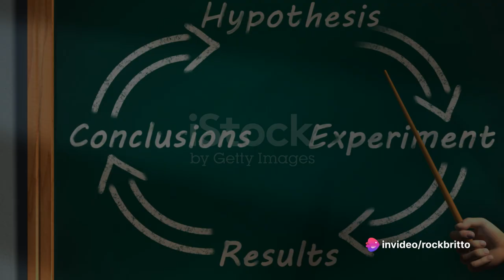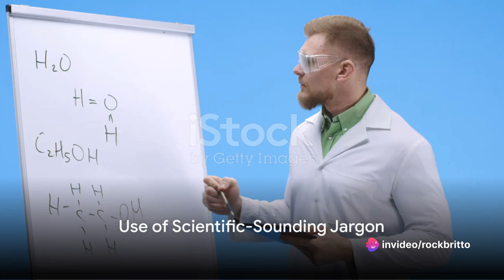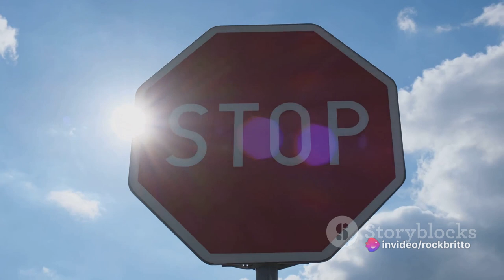Science vs Pseudoscience - The Illusion of Legitimacy!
Pseudoscience refers to beliefs, practices, or claims that are presented as scientific but lack empirical evidence, are not based on scientific principles, or are not supported by rigorous scientific research. Pseudoscientific ideas often lack scientific consensus and may be promoted through anecdotal evidence, testimonials, or flawed reasoning.

Here are some key characteristics of pseudoscience:

Lack of Empirical Evidence: Pseudoscientific claims are often not supported by empirical evidence obtained through systematic observation, experimentation, and analysis. Instead, they may rely on anecdotal evidence or personal testimonials.

Absence of Scientific Method: Pseudoscientific practices often do not adhere to the principles of the scientific method, including hypothesis testing, peer review, replication of results, and falsifiability.

Unfalsifiability: Pseudoscientific claims may be formulated in a way that makes them unfalsifiable, meaning they cannot be proven false through empirical evidence or testing. This lack of falsifiability makes them inherently unscientific.

Use of Jargon: Pseudoscientific ideas may use scientific-sounding language or terminology to create the illusion of scientific legitimacy. However, upon closer examination, the concepts may lack rigor and coherence.

Appeal to Authority or Tradition: Pseudoscientific beliefs may be supported by appeals to authority figures, ancient traditions, or cultural beliefs rather than empirical evidence or scientific consensus.

Selective Use of Evidence: Pseudoscientific proponents may selectively choose or manipulate evidence to support their claims while ignoring conflicting evidence or alternative explanations.

Resistance to Skepticism and Criticism: Pseudoscientific ideas often resist critical evaluation and skepticism. Proponents may dismiss or discredit legitimate scientific critiques and evidence that contradict their beliefs.

Examples of pseudoscience include astrology, homeopathy, creationism, flat Earth theory, and various forms of alternative medicine that lack scientific validation.

It's important to distinguish between pseudoscience and legitimate science, as pseudoscientific ideas can spread misinformation, exploit vulnerable individuals, and undermine public understanding of science and critical thinking. Engaging in critical evaluation, skepticism, and reliance on evidence-based reasoning are essential for distinguishing between pseudoscientific claims and scientifically validated knowledge.